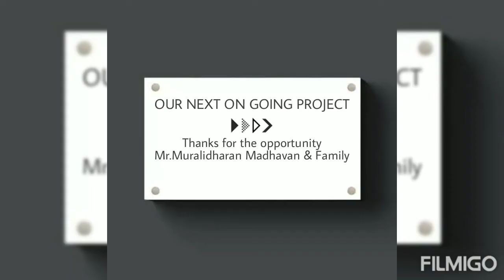JUST DESIGN INTERIORS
OUR NEXT PROJECT⏭

WATCH OUR 3D WALKTHROUGH VIDEO OF THE HOUSE

Thanks for the opportunity.  Mr.Muralidharan Madhavan & Family

A trendy Luxury adding a degree of difference to adorn your inner world.  Better living better designing with  JUST DESIGN INTERIORS.

Modular kitchen  |Master bedroom Wardrobe & Loft | Guest bedrooms wardrobe & Loft| lighting | TV wall unit | Shoe rack — all in one place

Free consultation / Free site visit